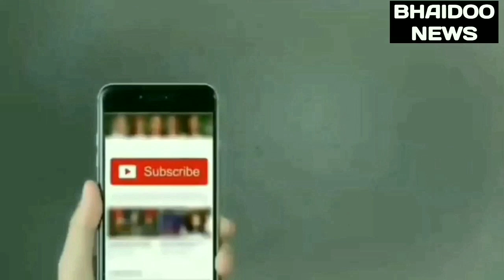||Pak media on india|| U.S.A or JAPAN company in India Look at Pakistan jealous after opening compan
||Pak media on india|| U.S.A or JAPAN company in India Look at Pakistan jealous after opening company

U.S.A or JAPAN की company का india में  Company खोलने पर देखो Pakistan को मिर्ची लगी।

BHAIDOO NEWS BHAIDOO NEWS BRINGS LATEST NEWS FROM INDIA AND WORLD ON BREAKING NEWS, TODAY NEWS HEADLINES, POLITICS, BUSINESS, TECHNOLOGY'S, BOLLYWOOD,ISRO